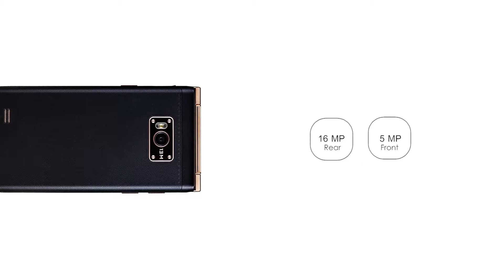Gionee W909 | Beauty Meets Power | Gionee W909 Features And Technical Specifications | Launch Corner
NETWORK Technology
SIM Micro-SIM
Multitouch Yes
  - External IPS LCD capacitive touchscreen, 16M colors
720 x 1280 pixels, 4.2 inches
GPU Mali-T860MP2
Video 1080p@30fps
Loudspeaker Yes
3.5mm jack Yes
FEATURES Sensors Fingerprint (rear-mounted), accelerometer, proximity
Messaging SMS(threaded view), MMS, Email, Push Mail, IM
Browser HTML5
Java No
  - MP4/H.264 player
- MP3/WAV/eAAC+/FLAC player
- Photo/video editor
- Document viewer
BATTERY   Li-Ion 2530 mAh battery
MISC Colors Rose gold/Black